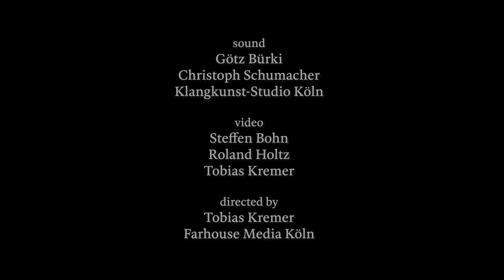Florian Weber & Markus Stockhausen: Die weise Zauberin (The Wise Magician)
composition by Florian Weber
recorded on July 5th, 2019 in Overath, Germany.

Video by Tobias Kremer, Farhouse Media, Cologne